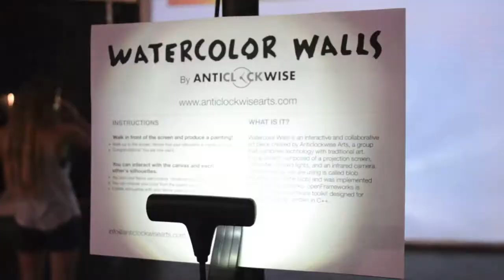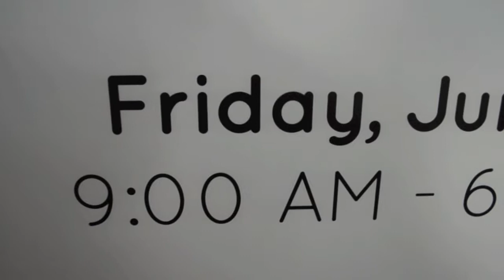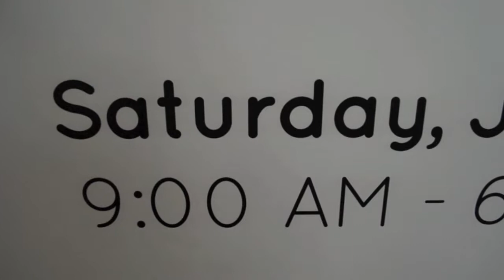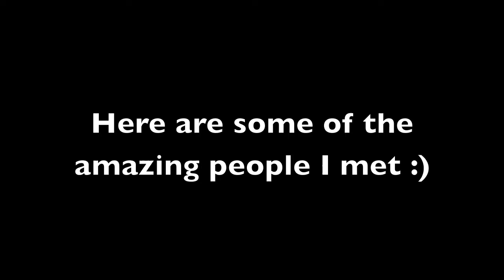Vidcon 2014 Vlog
Here's my footage from Vidcon 2014 in Anaheim. I had such an an amazing time and met so many great people.
Did you go to Vidcon this year? Are you going next time?